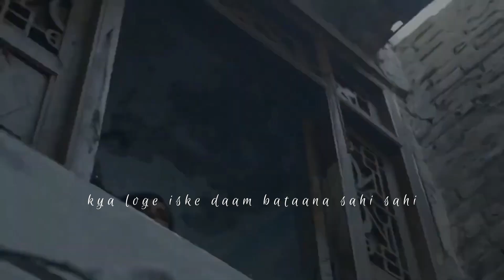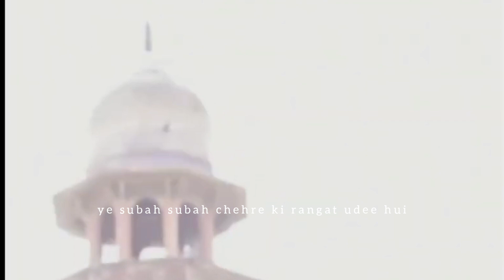dil leke mera haath mein kehte hain mujhse heart brokensoul video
They took my heart in their hand and said to me
What exactly is this worth to you? Tell me the truth